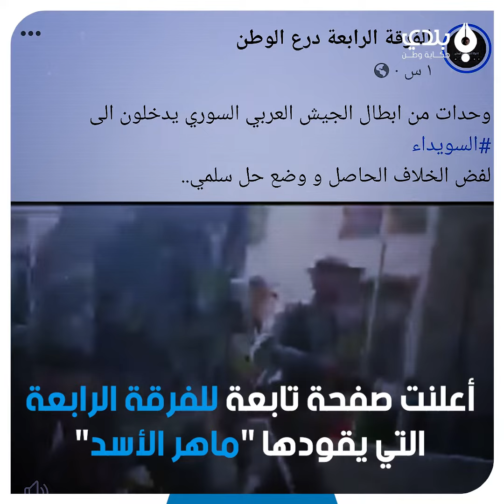"السويدا لينا وماهي لبيت الأسد".. هتافات دفعت "الفرقة الرابعة" للاستنفار ونشر القناصة على الأسطح